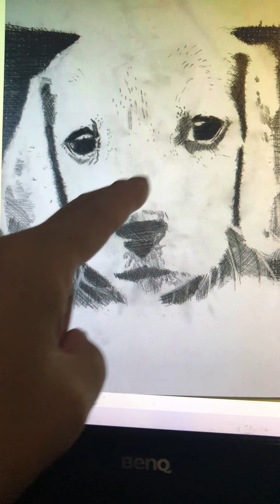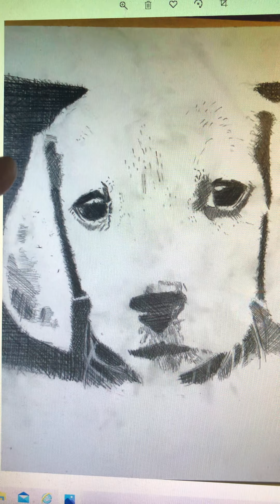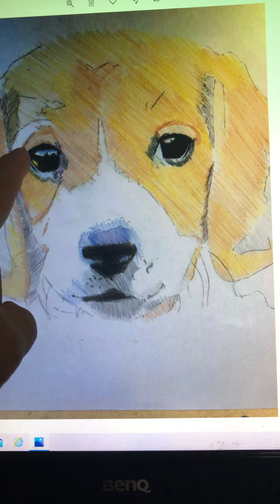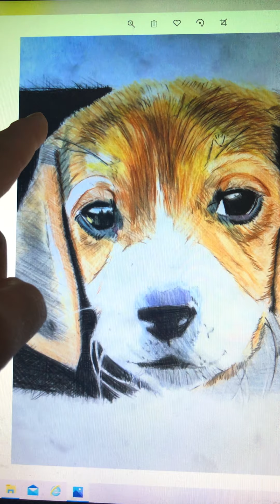人物画しか描かない俺が犬を描いてみた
この夏、開催予定の色鉛筆画講座では人物とペット描いていただこうと思いますが
ネコは前にやったので今回はイヌを描いてもらいます
４時間で完成近くまで行ってもらいますが、コツさえつかめば動物は難しくありませんので
頑張ってチャレンジして下さい
描き方が知りたい方は俺のFacebookページ、もしくはここのYouTubeチャンネルを登録して
見ていただければ、お絵描きはそんなに難しくないことが分かっていただけると思います

■マースケ欲しいものAmazonギフトリスト（これがあると頑張れます）